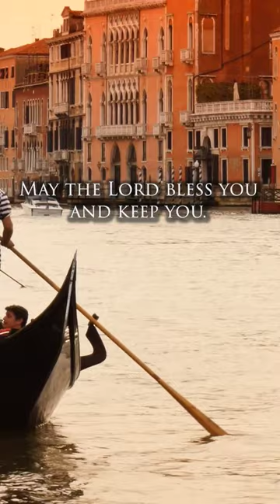May The Lord Bless You and Keep You - Violin and Cello